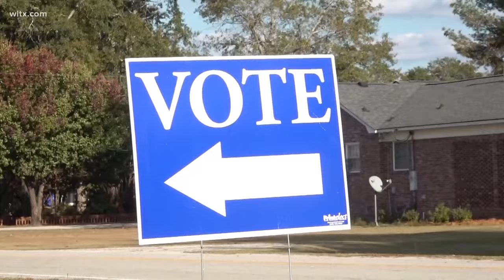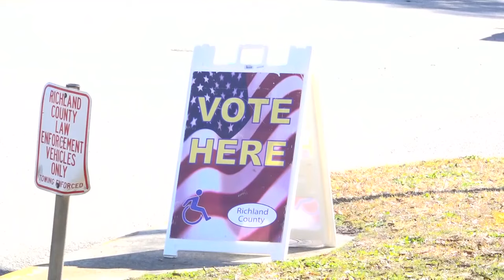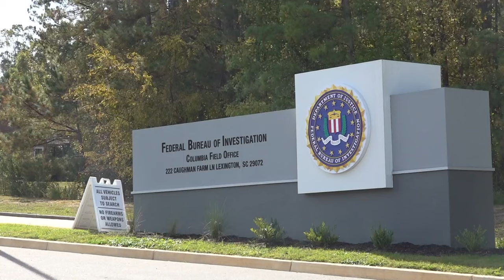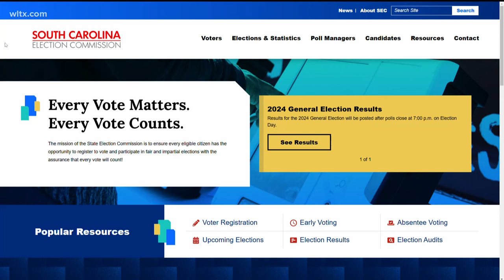Election Day 2024: What to know as polls are open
What you need to know if you're going to the polls in South Carolina.